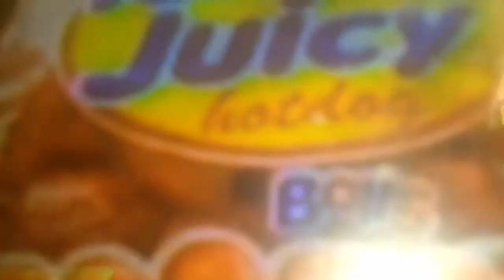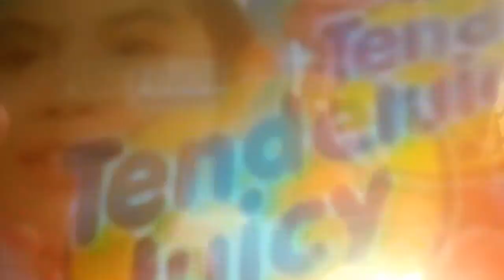GMA Commercial Breaks ADVERTISEMENT-September 18' 2007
This adverstisment channel kapamilya 5 GMA was borned 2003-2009 ngayon ihahatid sa'iyo sa balita GMA public affairs and more that recording children's museum cartoons and palabas maraming pa iba salamat po

This tape break years old 56 to watching TV and the internet for Kids GMA this morning September 18th' 2007 on month day this Thursday